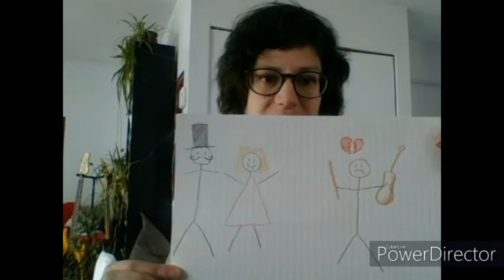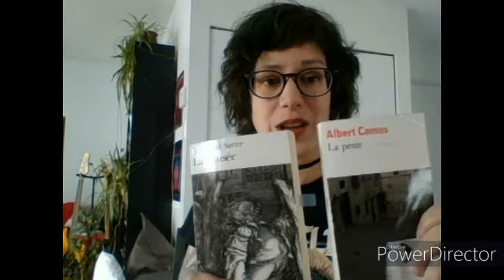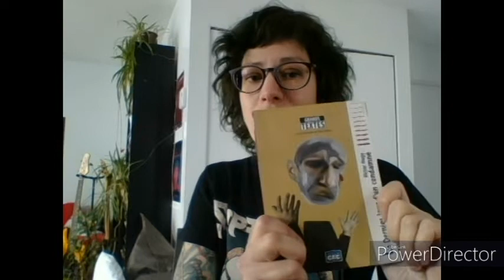Space Trucking/Épisode 1 : suggestions de lectures pour votre quarAntaine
Oui, le son est décalé. Non, j'ai pas trouvé comment l'arranger. Calmons-nous. OUI QUARANTAINE AVEC UN A.